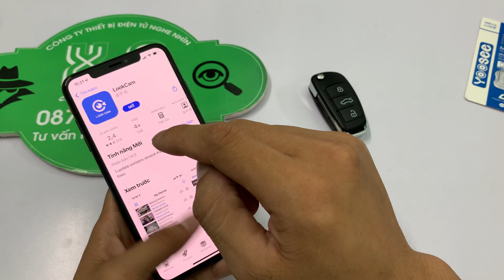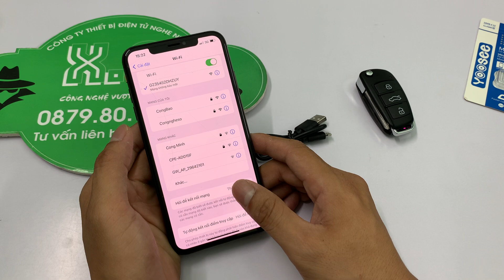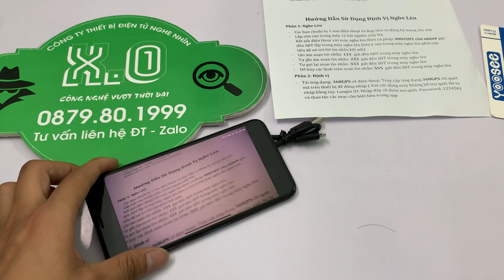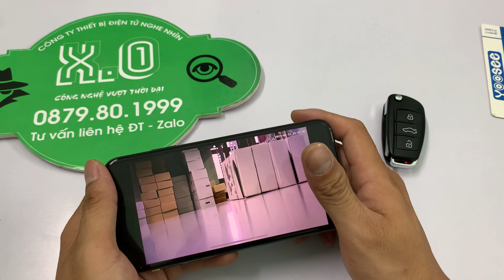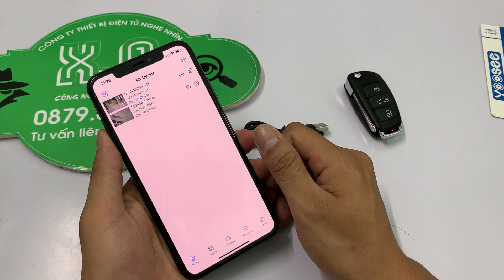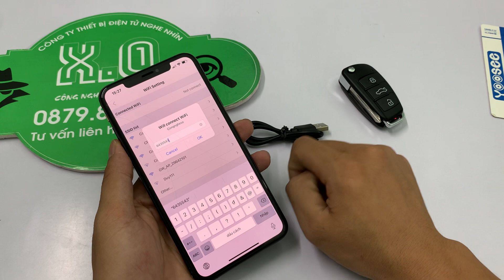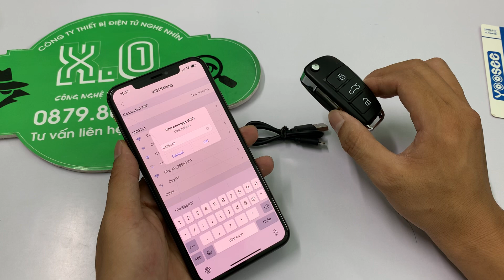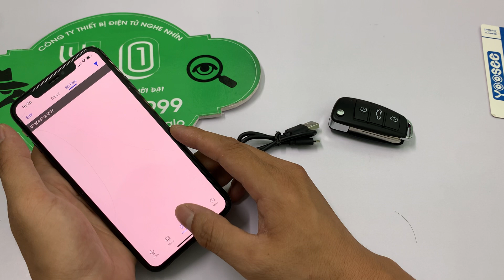Camera ngụy trang chìa khoá S840 Mới nhất 2023 - Camera siêu nhỏ - Camera mini giá rẻ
Camera Nguỵ Trang Chìa Khoá S840 WiFi Xem Từ Xa Trên Điện Thoại Hình Ảnh Full 4K Cực Nét
Đây là sản phẩm có kiểu dáng ngụy trang rất độc đáo rất phù hợp với những ai đang đi ô tô và mang theo chìa khóa đẻ quay lén đối tượng bất kì để đối tượng đó không phát hiện ra mình đang bị quay lén cho dù có sử dụng trước mặt họ.

CÁCH SỬ  DỤNG CAMERA NGỤY TRANG CHÌA KHÓA XE HƠI

Thiết bị này được ngụy trang dưới dạng camera móc khóa nên bạn có thể mở chìa khóa của thiết bị bằng cách ấn nút trắng để bật chài khó lên nếu không thích có thể gập chiếc chìa khóa đó lại. Bên hông thiết bị khó khe để cắm thẻ nhớ chú ý: trước khi bật thiết bị bạn nên cho thẻ nhớ vào trước khi đó thiết bị mới nhận thẻ nhớ giúp lưu trữ dữ liệu vào trong đó.